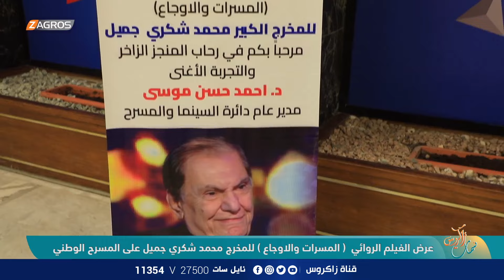عرض الفيلم الروائي (المسرات والأوجاع ) للمخرج محمد شكري جميل على المسرح الوطني | نسمات زاكروس